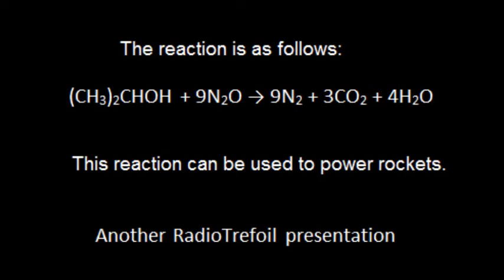Nitrous oxide and Isopropyl alcohol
Pretty much the same as the previous Isopropyl alcohol video but with Nitrous oxide (N2O) instead of air. The oxidiser is in more concentration, the reaction is hotter and also produces more gases, and therefore is much, MUCH more vigourous (and produces a lot of light). A high pitch whistle was also heard. The nitrous oxide was aquired from a not-quite-empty aerosol cream can (you can see the cream on the side). The bottle was an old vodka bottle that I acquired. The isopropanol was bought from the local hardware store.

The reaction:
(CH3)2CHOH + 9N2O → 9N2 + 3CO2 + 4H2O

This produces much more gas than the oxygen reaction.

If you're watching my videos you might know that chemistry and electricity are quite expensive hobbies. If you like my videos please consider donating to me via PayPal; every cent is much appreciated and really helps improve and fund the channel.